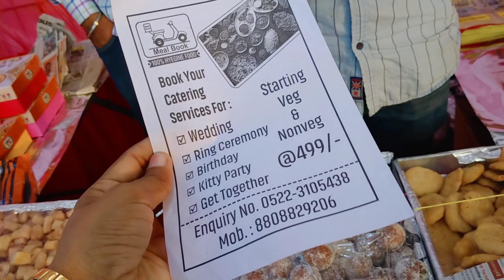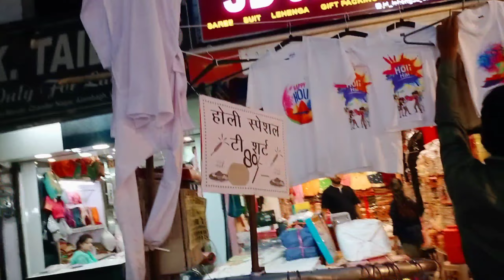लखनऊ की आलमबाग बाज़ार रोजाना लगने वाली ₹5 से सामान शुरू । Alambagh Bazaar Lucknow | Cheapest Market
लखनऊ की आलमबाग बाज़ार रोजाना लगने वाली ₹40 से सामान शुरू । Alambagh Bazaar Lucknow

लखनऊ की आलमबाग बाज़ार रोजाना लगने वाली ₹40 से सामान शुरू । Alambagh Bazaar Lucknow lucknow लखनऊ की आलमबाग बाज़ार रोजाना लगने वाली ₹40 से सामान शुरू । Alambagh Bazaar Lucknow lucknow alambaghmarketlucknow alambaghmarketshopping weddingshoppinginalambaghlucknow Chandernagarmarket chandernagarmarketlucknow everydaymarketalambagh lucknowshopping shoppinfatalambagh party this is my Faison and beauty tips channel
Chander Nagar Market Alambagh Alambag market in Lucknow